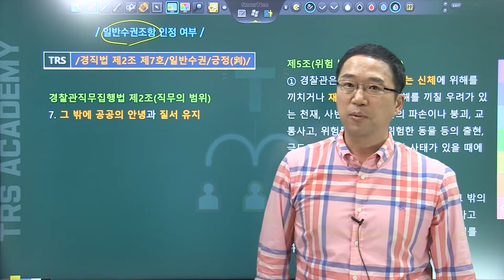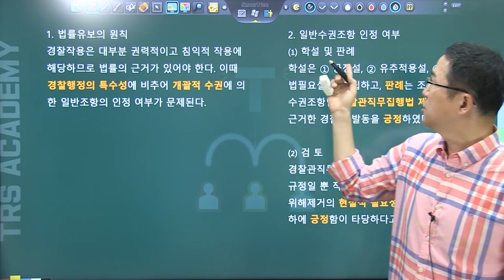#228 일반수권조항 인정 여부